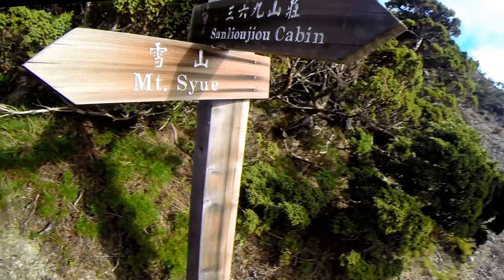【雪山聖稜線】2K水源路三叉口~1K